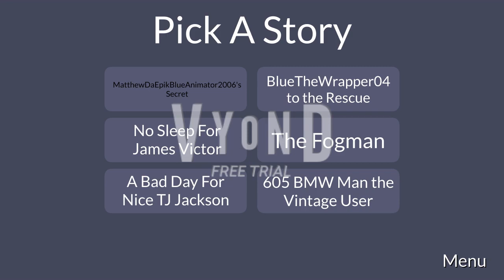Erewhon Robinson and Friends DVD - MatthewDaEpikBlueAnimator2006's Secret Pick A Story